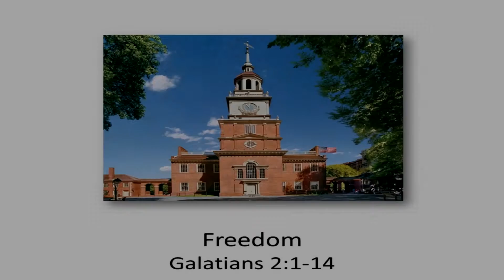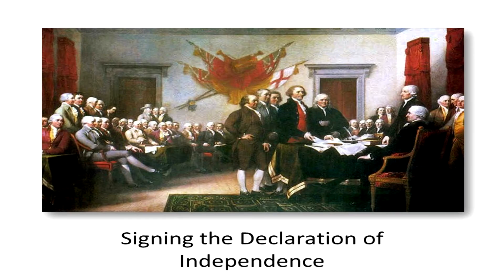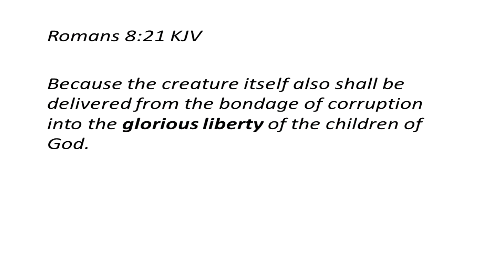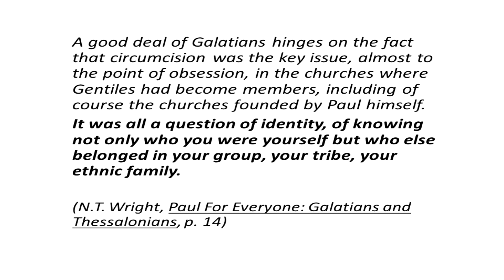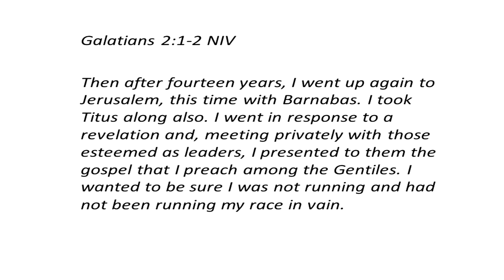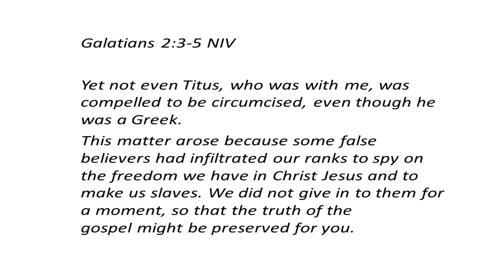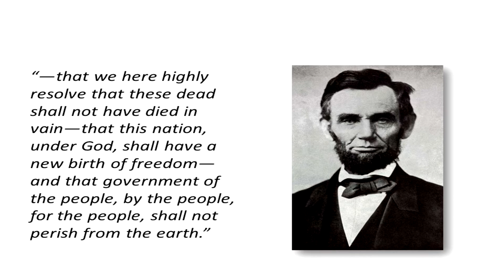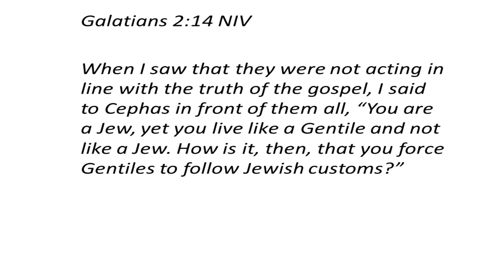Freedom (07/05/2015 )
It's been said that freedom isn't free. Our nation's story is one of an ongoing fight for freedom. Paul's letter to the Galatians tells the same story: a fight for the freedom and new identity that we have in Jesus.